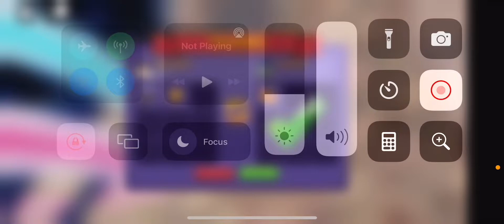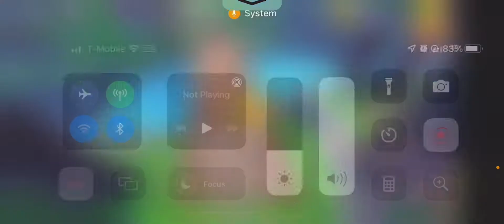March 2, 2022